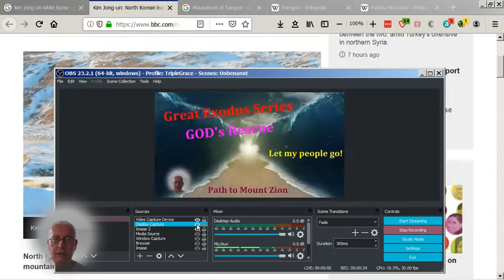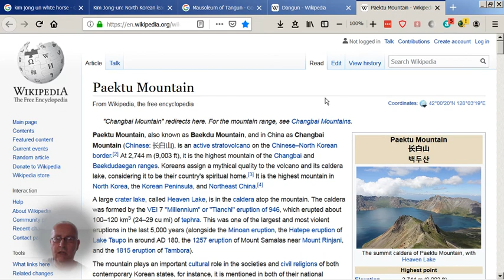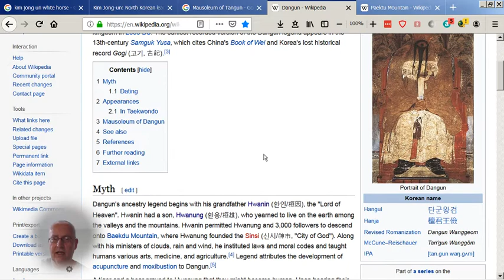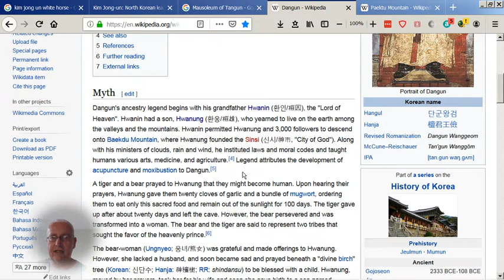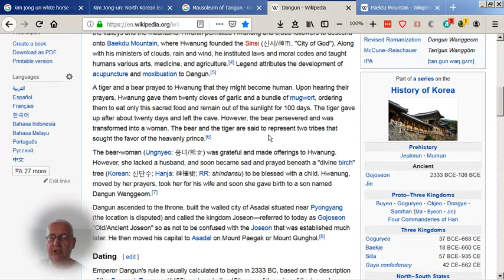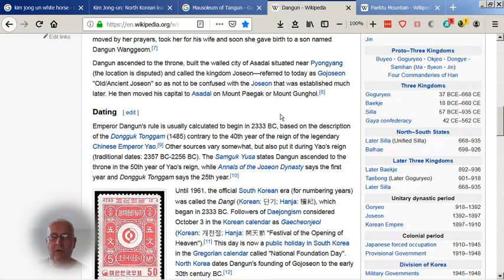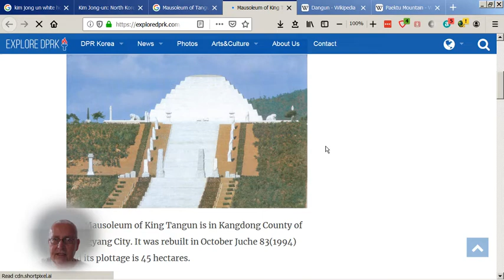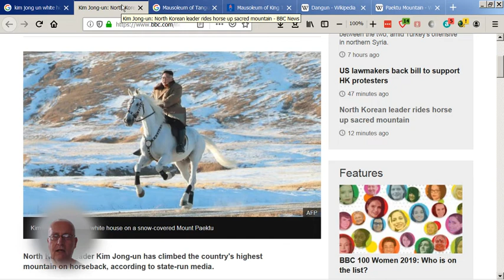Breaking News: Kim Jong Un on a white horse - The AntiChrist? Connection to fallen Angels!